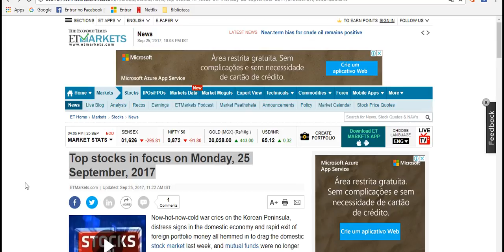Top stocks in focus on Monday, 25 September, 2017